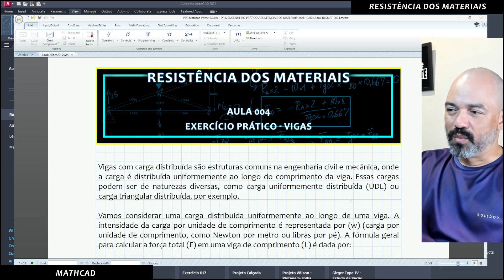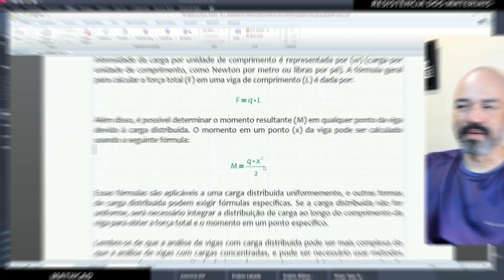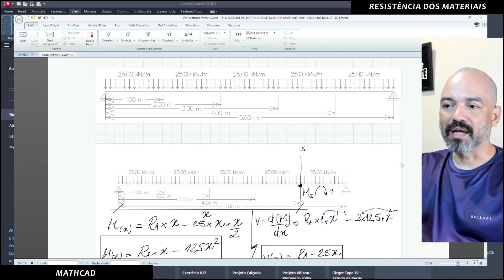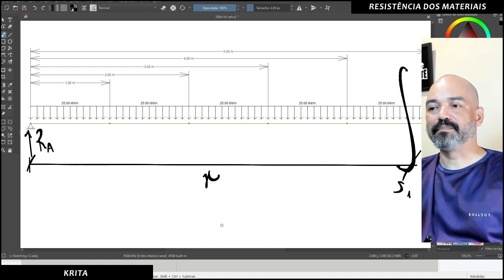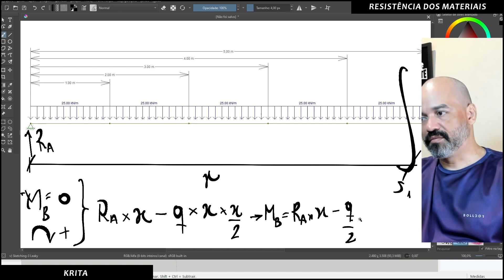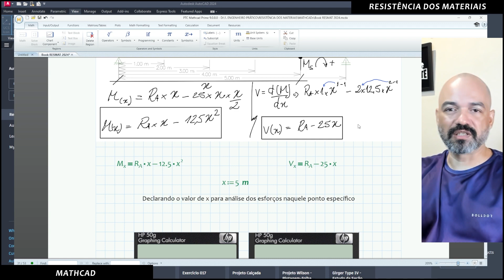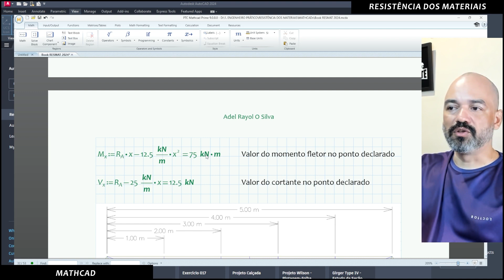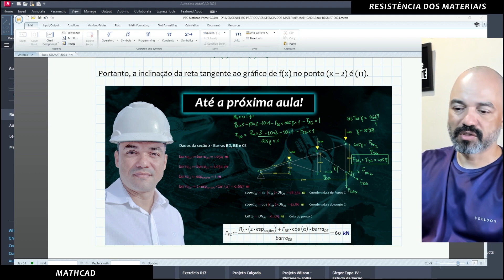Aula 004 - Equação do Momento Fletor em Vigas - Carga Distribuída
As vigas isostáticas, estruturas fundamentais na engenharia civil, desempenham um papel crucial na sustentação de cargas e na transmissão de forças em diferentes estruturas. A análise dessas vigas, quando submetidas a carregamentos distribuídos, é um aspecto essencial para compreender o comportamento estrutural e garantir a segurança e eficiência das construções.

Carregamentos distribuídos referem-se à aplicação uniforme de carga ao longo do comprimento da viga. Isso contrasta com os carregamentos concentrados, que atuam em pontos específicos. A análise de vigas isostáticas sob carregamentos distribuídos envolve a determinação de forças internas, tais como momentos fletores e esforços cortantes, em diferentes seções transversais da viga.

Um dos métodos frequentemente utilizados para essa análise é o método das áreas, que se baseia na geometria da distribuição de carga. Ele permite a simplificação do carregamento distribuído em uma única força concentrada, denominada "carga equivalente". Essa abordagem simplifica a análise, tornando-a mais acessível e eficiente. Além disso, a utilização de equações de equilíbrio e relações constitutivas dos materiais permite a determinação dos momentos fletores e esforços cortantes em diferentes pontos da viga. Essas informações são vitais para o dimensionamento adequado dos elementos estruturais, garantindo que resistam às condições de carga impostas durante sua vida útil.